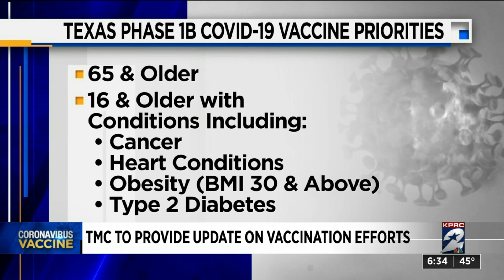Texas Medical Center to provide update on COVID-19 vaccination rollout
The Texas Medical Center is hosting a briefing Tuesday that will provide an update on the vaccine rollout across the Texas Medical Center.